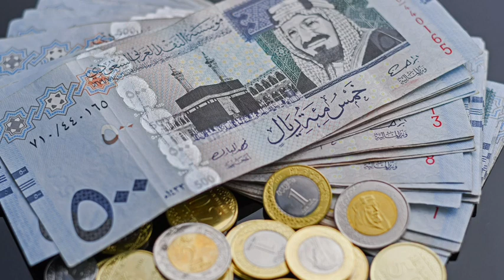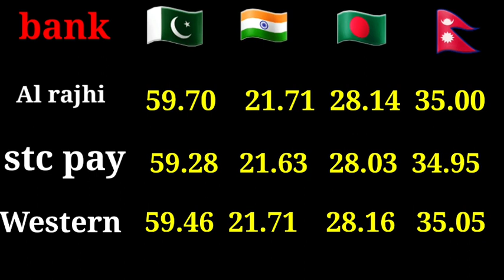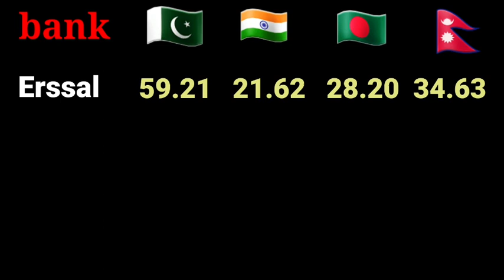آج کا سعودی ریال ریٹ/today Saudi riyal rate/india pakistan nepal bangladesh